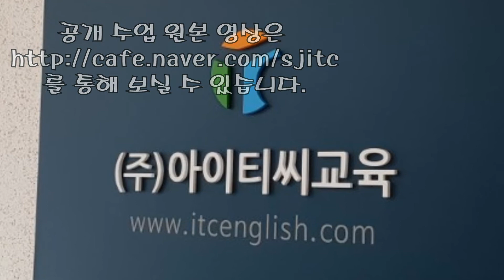입으로영어 ITC통역스쿨 [대세 브랜치] 1단계 초급 2차(인터밀란)